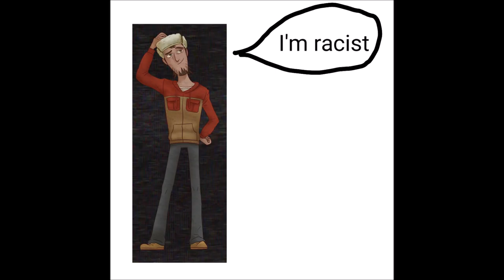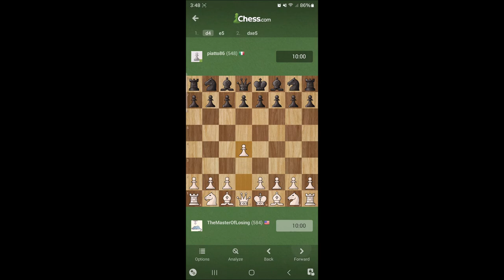Best of ̶O̶X̶E̶N̶F̶R̶E̶E̶ ̶2̶